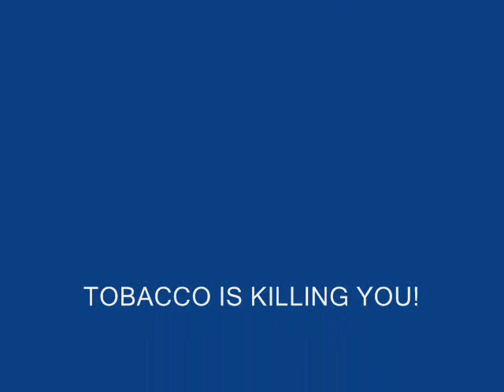SMOKING IS UGLY!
You are ugly when you smoke! You stink!

Thank God for the state-wide smoking ban in Colorado! Thanks for contributing to my illness, you self-centered drug addicted jerks! (YES, TOBACCO IS A DRUG!)